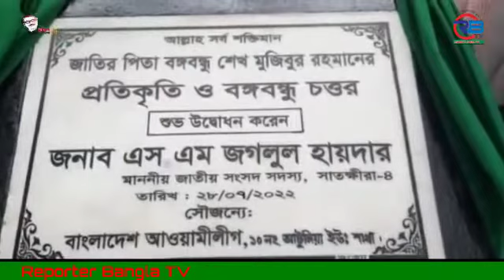বঙ্গবন্ধু শেখ মুজিবুর রহমানের প্রতিকৃতি ও বঙ্গবন্ধু চত্বরের শুভ উদ্বোধন করলেন এমপি জগলুুল হায়দার।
শ্যামনগরে বঙ্গবন্ধু শেখ মুজিবুর রহমানের প্রতিকৃতি ও বঙ্গবন্ধু চত্বরের শুভ উদ্বোধন করলেন এমপি জগলুুল হায়দার।